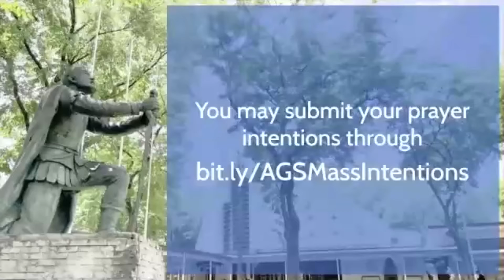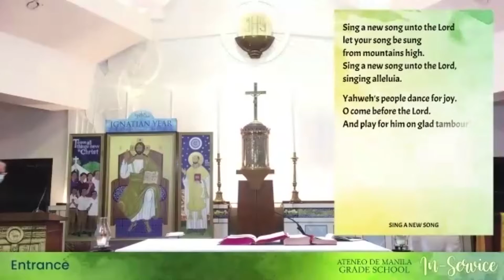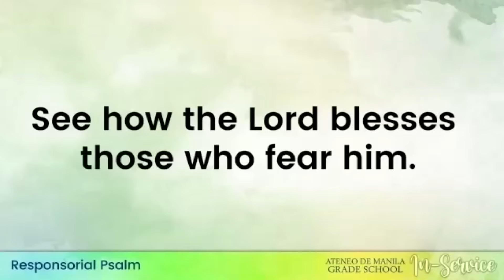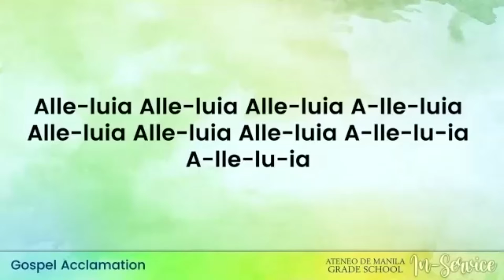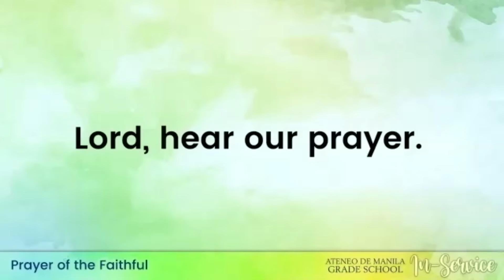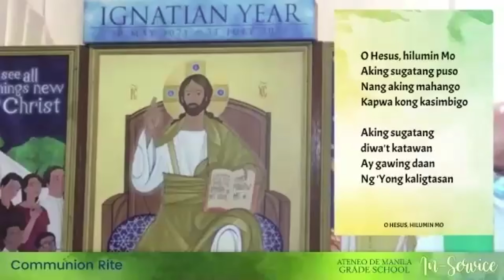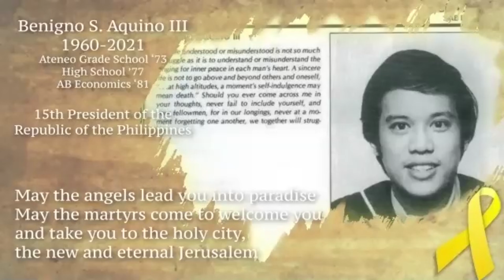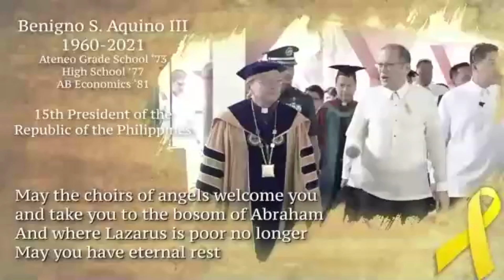AGS In-service Daily Morning Mass | 25 June 2021